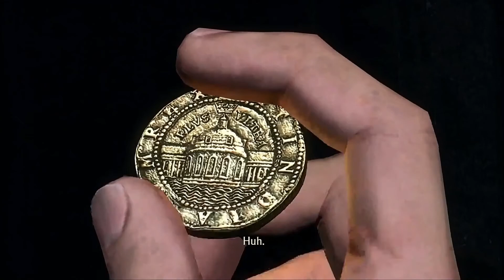Uncharted 1: Drake's Fortune | Gameplay | No Commentary | Chapter 3 - A Surprising Find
Uncharted: Drake's Fortune is a 2007 action-adventure game developed by Naughty Dog and published by Sony Computer Entertainment. It is the first game in the Uncharted series, and was released in November 2007 for PlayStation 3 and was remastered for PlayStation 4 and PlayStation 4 Pro. This gameplay is of remastered version for PS4 Pro.